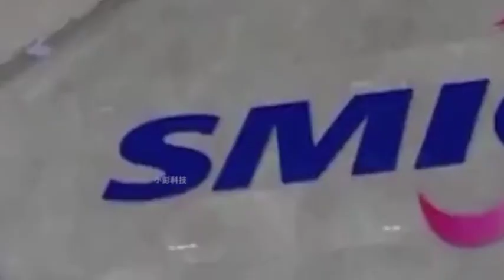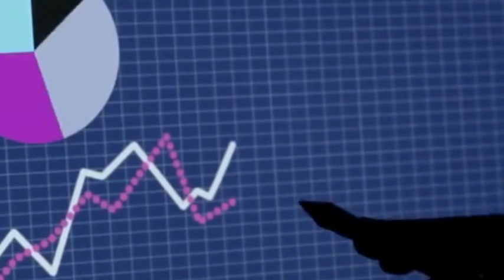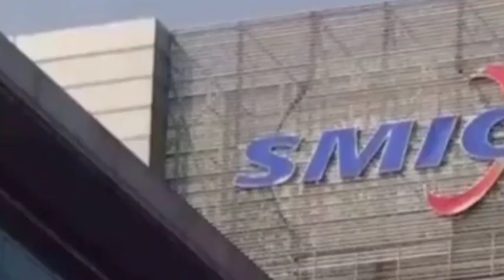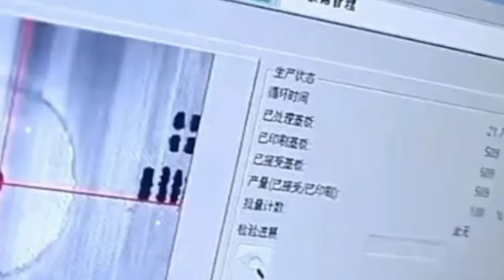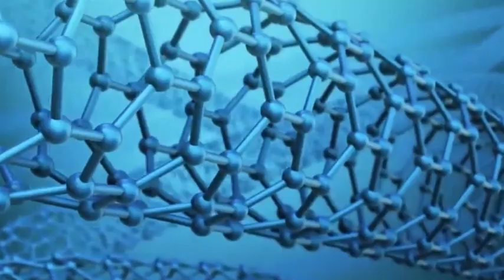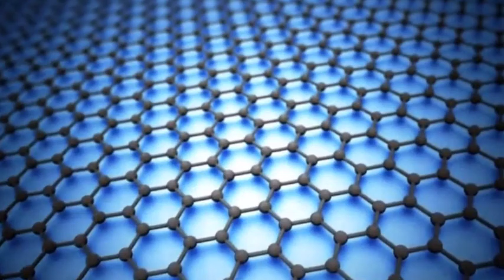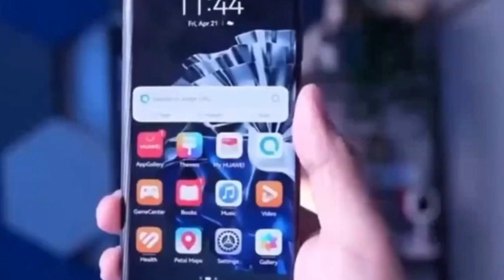China's tachyon chip speed increased by 1,000 times!